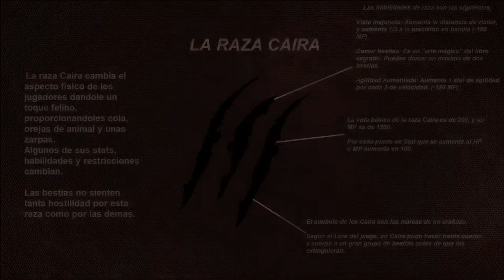Sara 👧🏻 ► OS - LIDON | #8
☠ Hola chicos! Bienvenidos a OS! ¿Qué os pareció este capitulo? Os presentamos a Sara, ¿No os recuerda a alguien? ¿Una chica que sale en la intro quizás?  Bueno sabemos que Nina esta en el proyecto por su padre... y le hemos puesto cara a Sara. Ahora solo nos queda poner cara a Nina y motivo a Sara.☠

✍ Sinopsis de OS - LIDON:
La empresa LIDON crea un juego de rol en vivo gracias a un prototipo denominado "Casco de Roleo Virtual", después de pasar varias fases de prueba sacan el juego al mercado y es aquí donde todo empieza a desmoronarse para la empresa LIDON.
Los jugadores que usaron el Casco de Roleo Virtual quedan atrapados en OS, no pueden desconectarse... y aun siendo ellos aislados de este hecho... si lo hicieran de alguna manera el casco mandaría unas ondas al cerebro y el sujeto moriría.

La empresa LIDON no admite su culpabilidad y no entienden cual es el problema, los ingenieros mecánicos intentan retirar el casco tras un largo estudio de las cabezas de algunas de las victimas, pero es imposible... mueren inmediatamente. Por otra parte los ingenieros informáticos intentan solucionar el problema desde el código fuente... pero el código se restablece como si la propia máquina se regenerara a si misma.

Aquí es donde comienza la primera partida, el proyecto "Salvavidas". Ocho personas deciden voluntariamente entrar a OS, si el proyecto funciona podrán salir de OS sin problemas una vez pasado el primer nivel. Cada uno de ellos tiene un motivo por el que colaborar con LIDON. ¿Morirán? ¿Saldrá bien el proyecto?¿Sabremos quien está detrás de todo?¿Sus vidas interferirán en el proyecto?